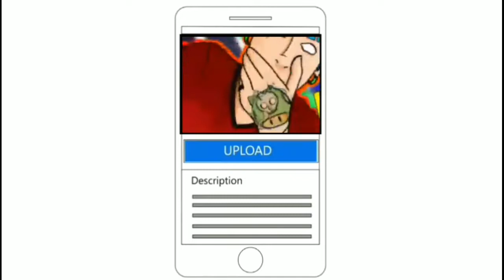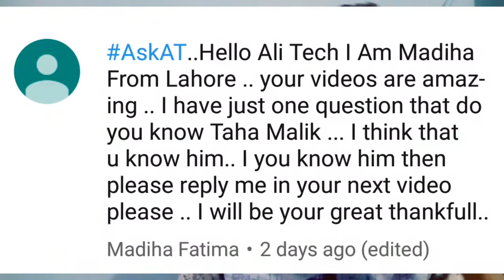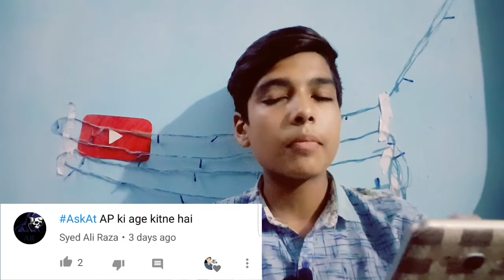Youtube payment|AskAT Episode Two|The Ali Films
This is Ali and today i am doing Qna Episode 2 Hope You Enjoyed!
Your 1 Subscription to my Channel Can
Make My Day:)

Links/Handles:_
BussinessInquires:_
ZwiRek
All Content used in this video is copyright to ALI TECH,Use or commercial Display or Editing of the content without proper authorization is not Allowed.
PEACE👌